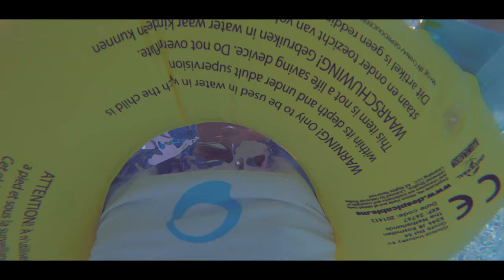Saint Just Luzac - France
Our holiday to Saint Just Luzac.
Learned to open oysters, did some swimming, biking and walking at the salt fields and lighthouses.